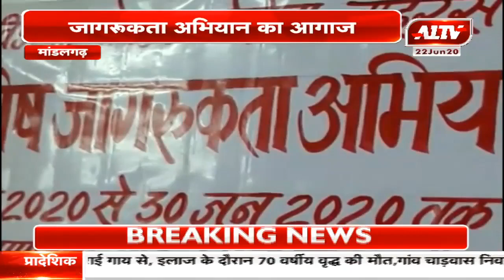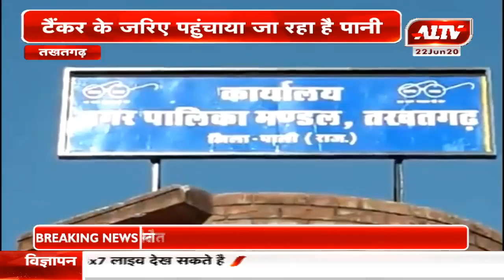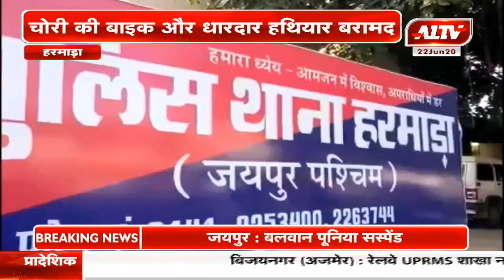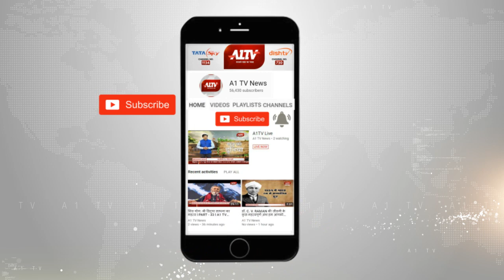गांव की दुनिया l A1TV